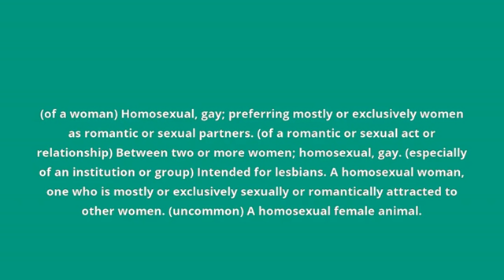what is the meaning of lesbian